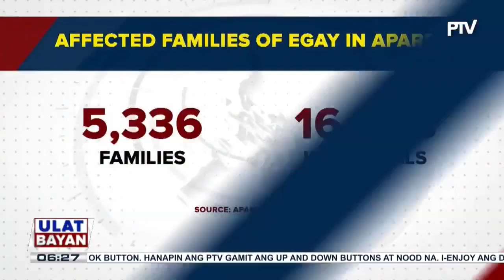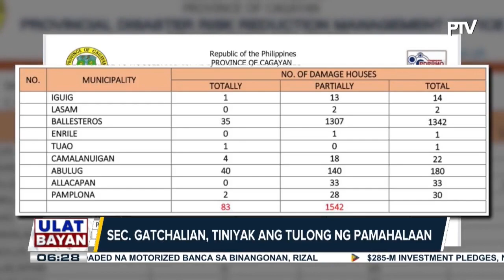Baha sa Abulug, Cagayan, unti-unti nang humuhupa; mga residente, abala na sa paglilinis